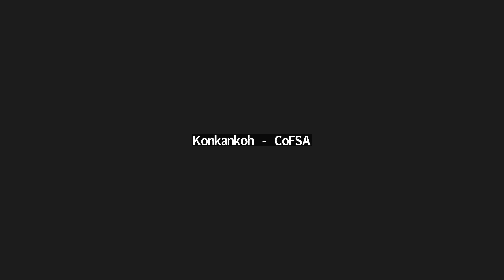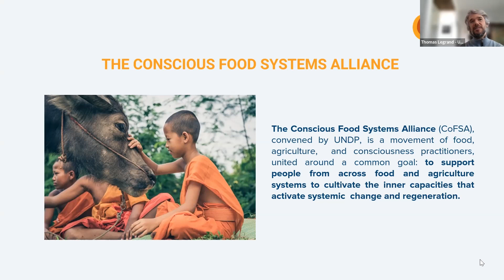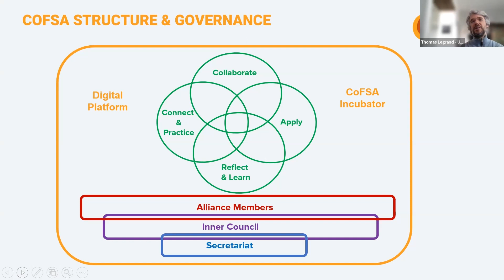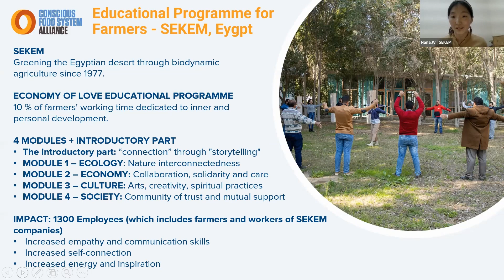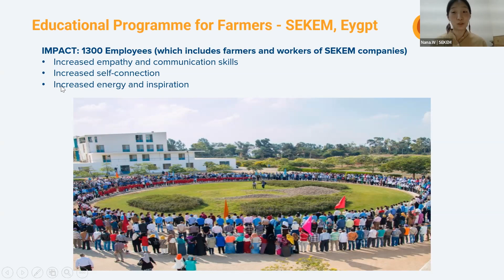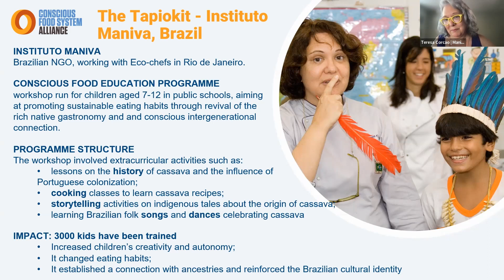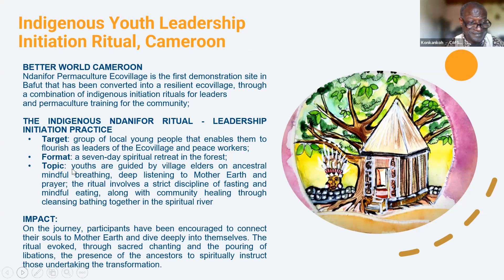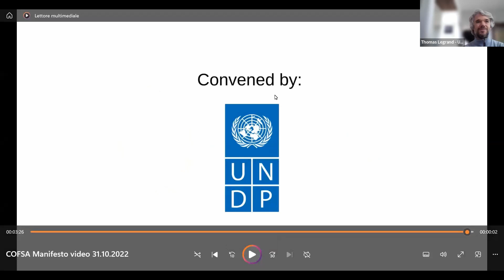Cultivar las capacidades internas para sistemas alimentarios regenerativos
Joshua Konkankoh, Pavel Cenkl, Teresa Corção, Nana Woo, Thomas Legrand

Para transformar los sistemas alimentarios tenemos que mirar más allá de los síntomas del problema, e incluso de los patrones y estructuras de los sistemas, para ver qué es lo que fundamentalmente los impulsa. La conciencia y los modelos mentales se reconocen cada vez más como la clave para desbloquear el cambio de los sistemas, y la agricultura regenerativa exige mentalidades y culturas regenerativas. Esta sesión presenta un enfoque innovador para transformar los sistemas alimentarios mediante el cultivo de las capacidades internas: nuestra conciencia individual y colectiva, nuestras mentalidades, creencias, valores, visiones del mundo y cualidades y habilidades asociadas (cognitivas, emocionales y relacionales). La mesa redonda, en la que intervendrán agricultores, cocineros ecológicos y líderes indígenas, analizará por qué es importante el cambio de conciencia en los sistemas alimentarios, qué papel desempeñan las capacidades internas y cómo puede aplicarse este enfoque en distintos sectores.